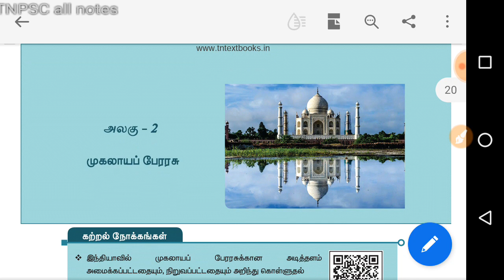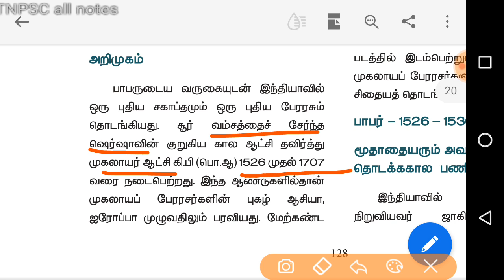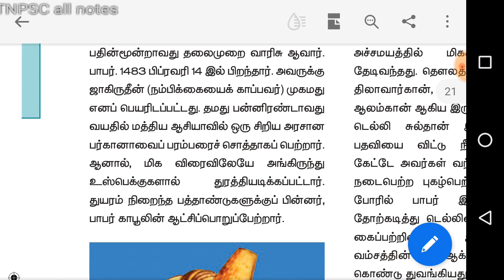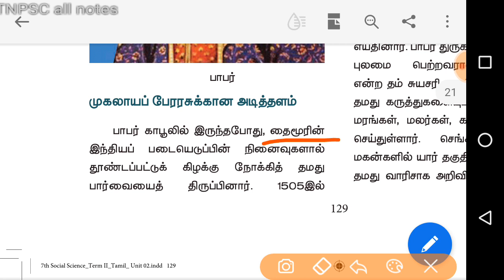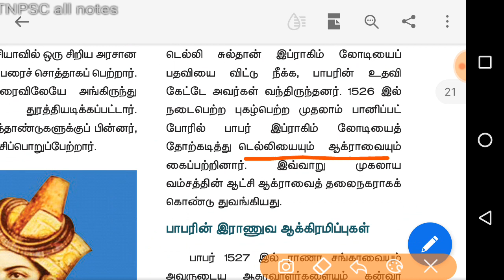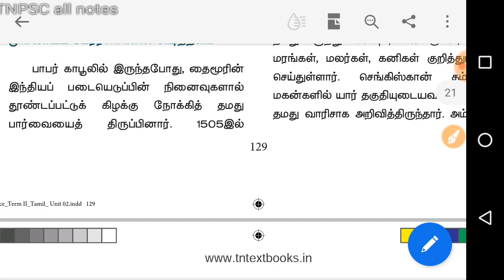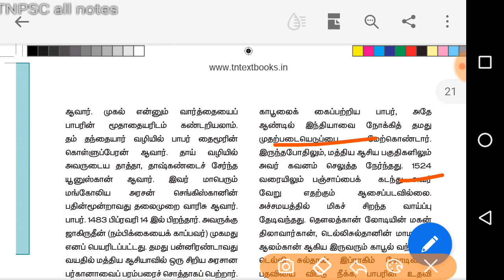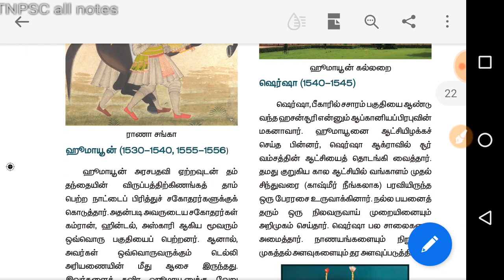7th std social science /term 2/Babur/tnpsc all notes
Tnpsc all notes,7th std social science